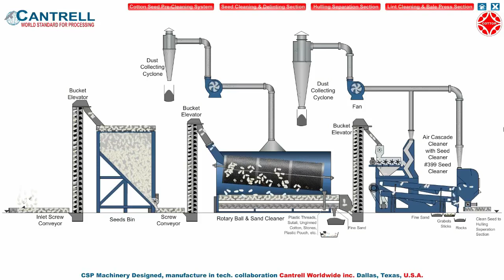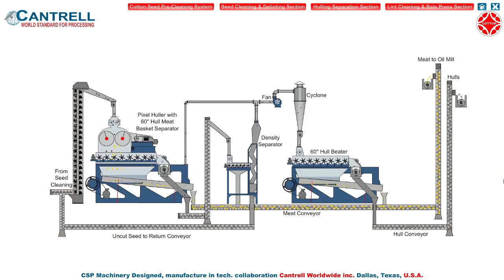Cottonseed Hulling Plant Animation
Cottor Plants is World Leader in Cotton Seed Processing Equipments.

This Animation Explains Cotton Seed Cleaning with Cotton Seed Dehulling.

Cantrell design Hullers are now world Standards.

Cotton Seed Processing is supplemented with Seed Pre cleaning which is must and includes High Efficiency quality Sand and Cotton Boll Pre cleaner and the proven 2 Tray #.399 Latest Seed Cleaner. The New Skimmer ensure highes arrest of Cotton Bolls with separation of Light Dust, Sand, Stones. This ensure highest level of Seed Cleaning ensuring perfect Dehulling of White Seed with minimum wear and Tear to Equipments giving highest return per Ton